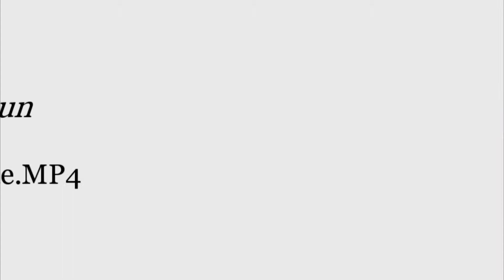3:01 Speedrun (The Legend of Zelda: A Link To The Past Any% Major Glitch Run)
My best run to date, shaved of quite a bit of time from my last run.